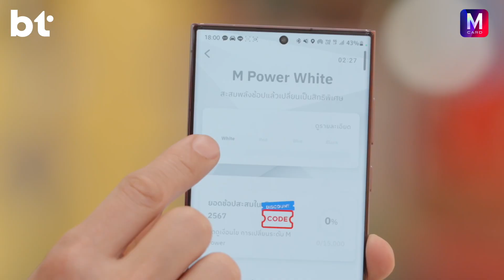M Power เปลี่ยนยอดช้อปเป็นยอดสะสมพลัง เพื่อเพิ่มสิทธิพิเศษให้คุ้มกว่าเดิม ใน M Card Application ​